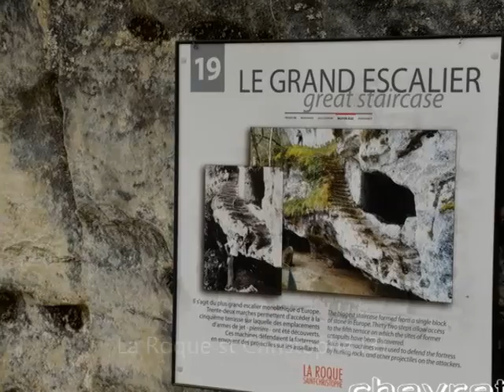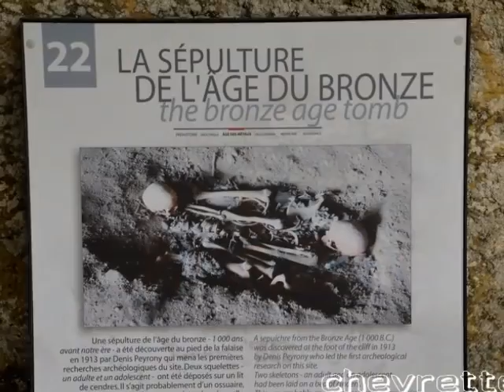La Roque st Christophe 3